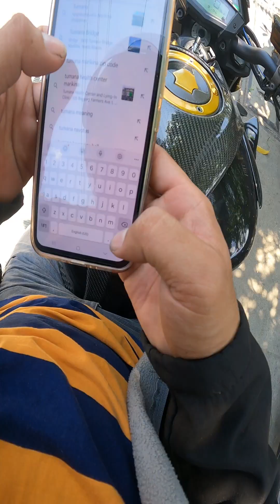Maganda to sa mga Vulcanizing